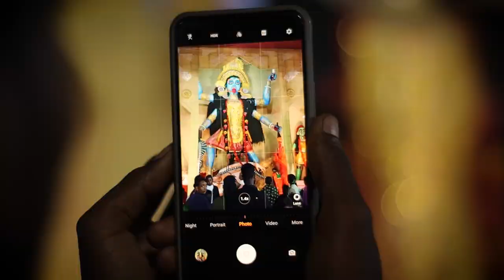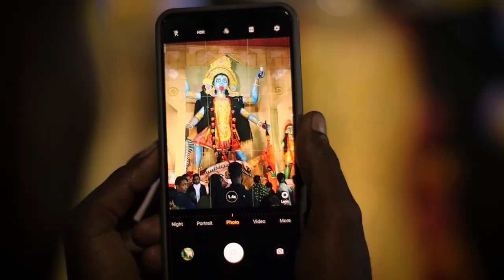BAROBISHA - Diwali Celebration 🎉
i explore hidden place of barobisha..

      1st time try kiya, kuch neya karne ka. i hope achha laga hoga...  ek chota sa comments karke jayiga ga 😄

thank u - Rajdip Da, Nabab Vai, Ratan Vai 📸